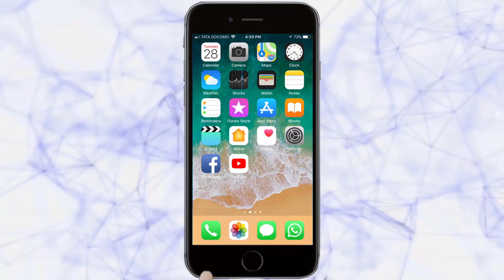मुलांच्या सर्वांगीण विकासासाठी पालकांची भूमिका महत्त्वाची | Belgaum News | 11-01-2020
|Tarun Bharat Social Media | तरुण भारत  |Braindevelopment |

बेळगाव जिल्हा प्राथमिक शिक्षण समितीचा स्थापना दिन शुक्रवारी रेल्वे ब्रिज येथील मराठा मंदिरमध्ये उत्साहात पार पडला. कार्यक्रमाच्या अध्यक्षस्थानी संस्थेचे सदस्य दिलीप चिटणीस होते.